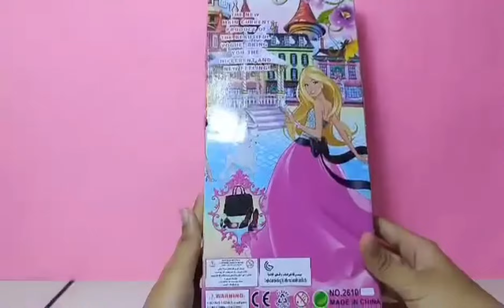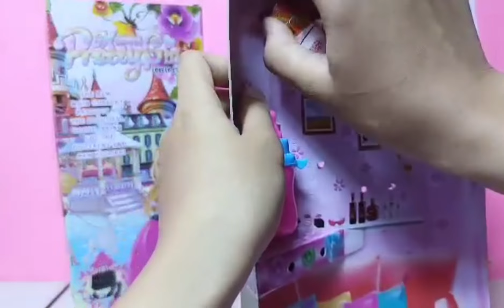12 Minutes Unboxing Satisfying Modern Pretty Girls Lovely style Asmr /ASMR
Hi KIDS .
 THIS IS THE NEW MAIN CURRENT PRODUCT OF  THE BEAUTIFUL VOGUE, BRING YOU THE  DIFFERENT AND NEW FEELING ,,..,HOPE YOU LIKE THE VIDEO PLSS,, DONT  FORGET TO SUBSCRIBE FOR MORE VIDEO TO COM THANK YOUSOMUCH HOPE YOU ENJOY